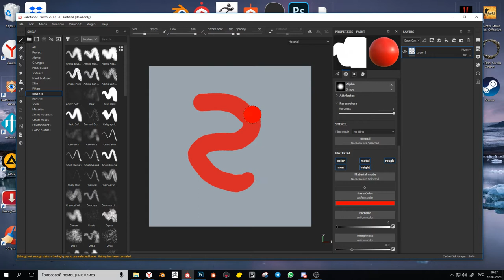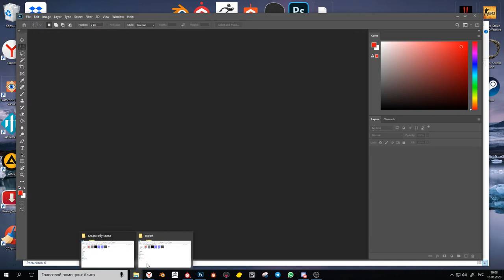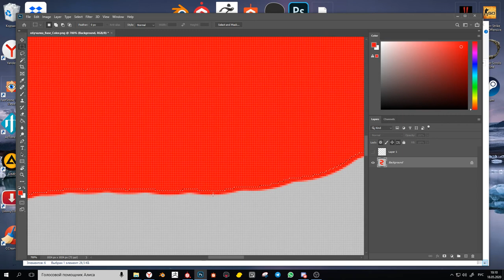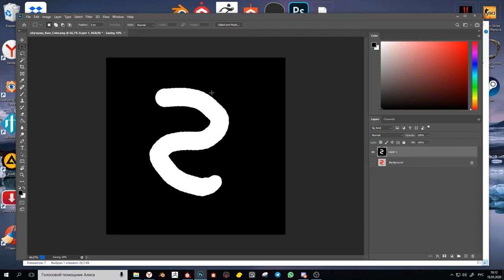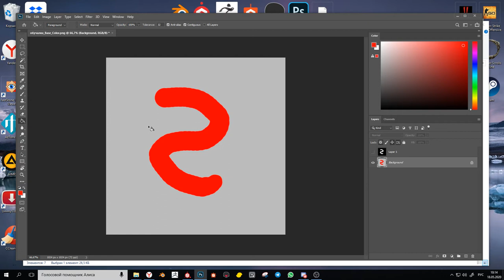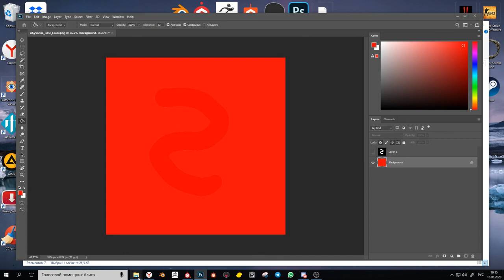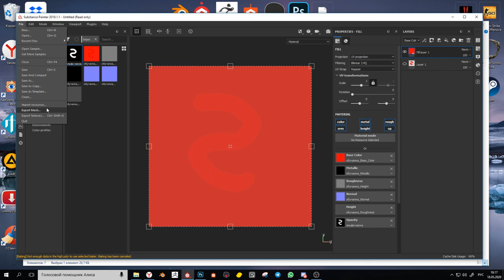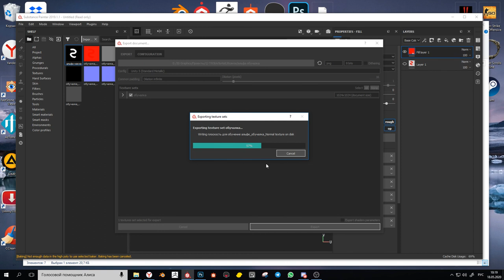СЕКРЕТНЫЕ МАТЕРИАЛЫ.Как сделать текстуру с альфа каналом или же тёлки с прозрачностью.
Урок по альфа каналу
Специальный урок для проекта Waterborne Tycoon.